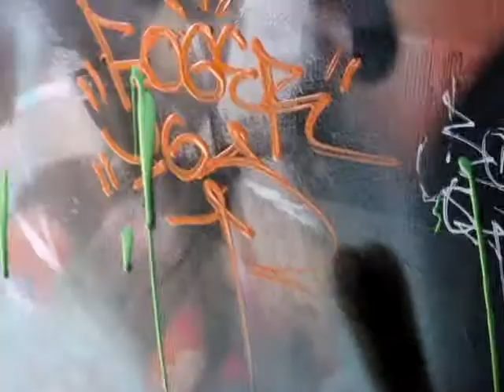oink mini mop reveiw